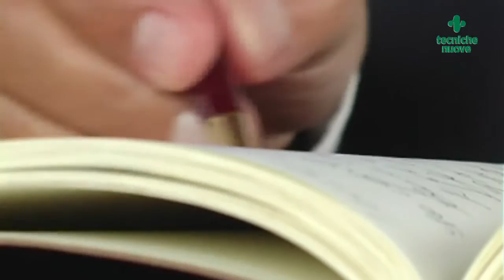7 capitolo - Donne anorgasmiche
Autore: Maurizio Bossi
Class Editori programma Doctor due
Operatore: Luis Balestrello